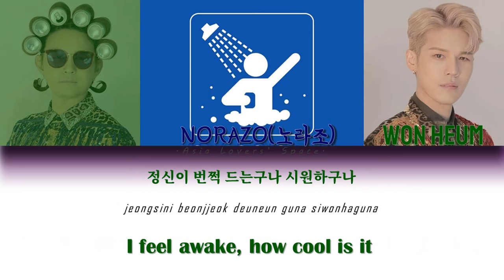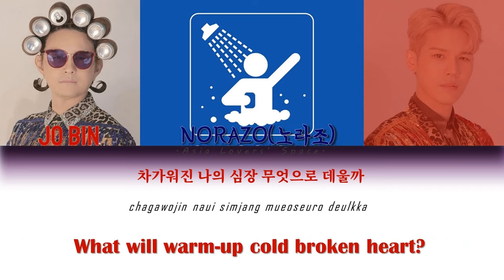NORAZO(노라조) - 'SHOWER(샤워)' Color coded lyrics(HAN/ROM/ENG)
ALL RIGHTS ADMINISTERED by  NORAZO & MAROO ENTERTAINMENT